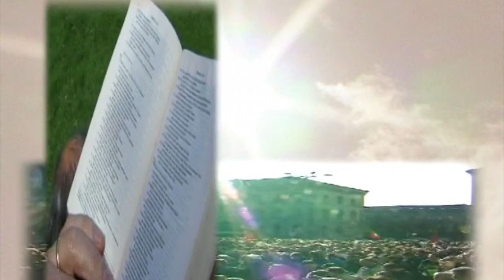Diana Ferrero : les médecines parallèles, médecines douces?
Diana Ferrero  : les médecines parallèles, témoignage au petits-déjeuners contacts à Morges en 2004
émission 2258.